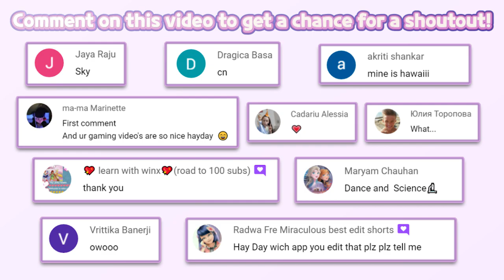Bubbu School - My Virtual Pets #9 | Bubadu | Casual | Educational | Fun mobile game | HayDay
🐱Bubbu School - My Virtual Pets | Bubadu

🔽 Download 🔽
📱Google Play(Android):

“Bubbu School – My Virtual Pets” is a free game. An in-app purchase is needed to Unlock all of item.

Welcome to the amazing world of Bubbu School! Do you like school or not? Don't worry, you rule in this animal school game! Play cute animal games, meet your favorite virtual pet and make learning in the animal school awesome. 🐱🐶

Dress up your virtual pet in unique outfits and start with your favorite subject. No matter if you want to learn how to draw, play music for kids or learn abc. You can also learn how to play piano, discover puzzles for kids, learn multiplication and other fun educational games. Try them all within cute animal games and educate yourself while having fun. It's school time for your cute virtual pet!

To express your creativity in this pet game, you can learn how to draw a painting with a perfect set of colored pencils. In addition, your creations can be decorated with a collection of beautiful stickers. Furthermore, you can spark your imagination with an exciting coloring minigame or make some crazy decorations with fruit and vegetables. Learn how to draw with cute animal games and coloring for kids.

Learn how to play piano, play music for kids or prepare a concert with your favorite instruments. You can enjoy a single instrument or a whole band with the guitar, piano, drums, trumpet, violin, cello, harp and singer. Decorate the scene with fog machine, confetti and disco ball. Dress up and fix the makeup. It's fun time in the animal school of rock!

GYM 💪
Get some air & exercise or play in the schoolyard. It's always exciting to go down the slide or swing with a friend. Organize an hour of gymnastics or shoot some hoops in this fun pet game.

IT'S SCHOOL TIME 🏫
Let's discover educational games with your virtual pet. You can play with geometric shapes or learn multiplication, addition, subtraction, and division at the difficulty level of your choice. Learn some basic English words or train your writing to learn abc. It's school time - make educational games fun with your virtual pet and cute animal games!

SCHOOL RESTAURANT 😋
Become a master chef. Prepare delicious sandwiches, sweet fruit, and salad for the hungry students or serve them a yummy birthday cake.

To return home safely, you can practice walking safely in a classic road crossing minigame.

Would you like to know our adorable virtual pets even better? Collect all the puzzles from their memory album, put them in the right place, and reveal what memories they hide. In addition, you'll unlock a unique colorful fish for each album page. Decorate the animal school with a relaxing aquarium full of all kinds of beautiful fishes.

It's time to try out this endless fun school game! Learn abc & how to draw with coloring for kids. Play music for kids & learn how to play piano or learn multiplication. Try them all within cute animal games. The cute pets - Bubbu cat, Duddu dog, Bunny, Crocodile, Piggy, Hedgehog, Owl, Penguin, and Panda are waiting for you in this virtual pet game!